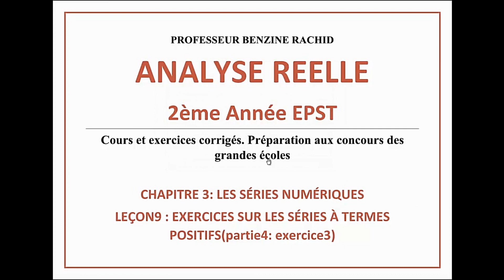ANALYSE 2EME ANNEE CHAPITRE3 LECON 9